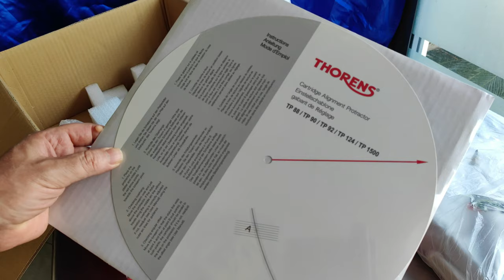Thorens TD1500 turntable | unboxing, set-up and deep unboxing